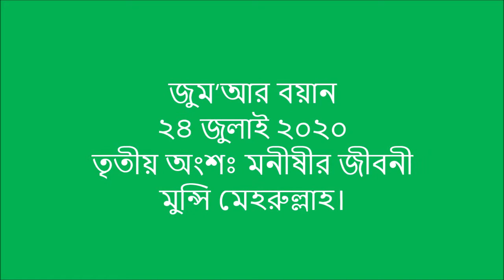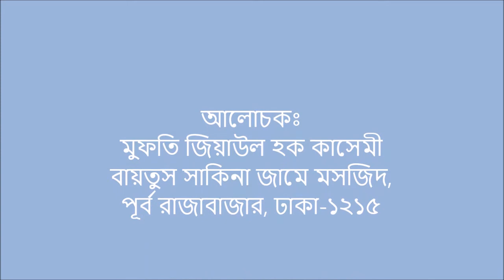মনীষীর জীবনীঃ মুন্সী মেহেরুল্লাহ । ২৪ জুলাই ২০২০। MUFTI ZIAUL HAQ KASHEMI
** ANTI-PIRACY WARNING ** This content is Copyright to Youtube Channel সাকিনার ধ্বনি । VOICE OF SAKINA , & Its Content Creator . Legal action will be taken against those who violate the copyright of the following material presented!